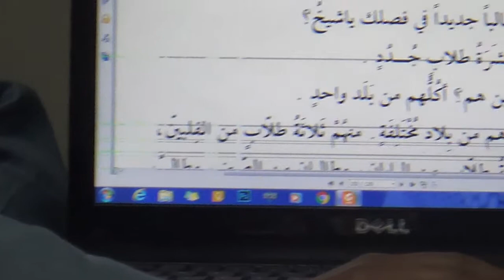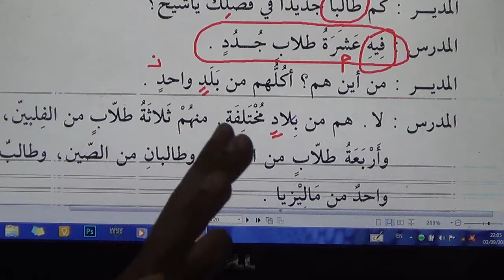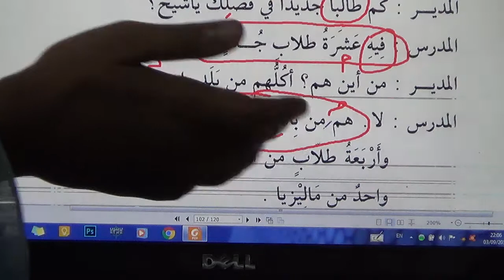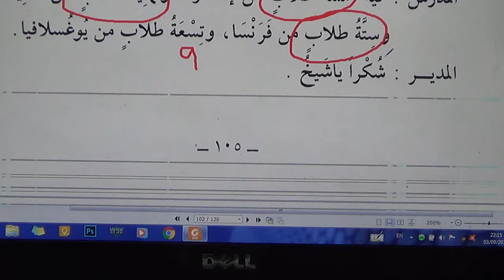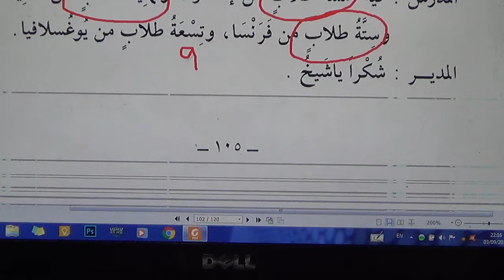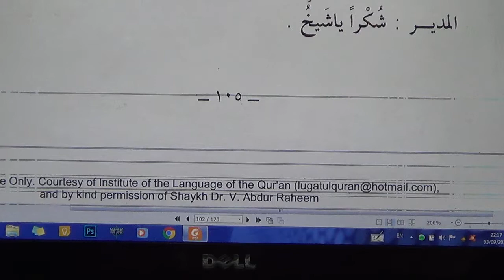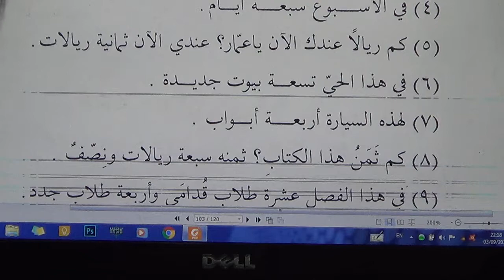Lect #103 - Class 1.56.2 - Lesson 19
Topic - Lesson 19